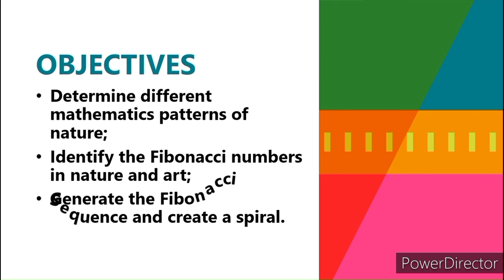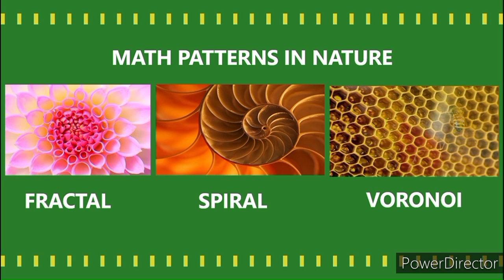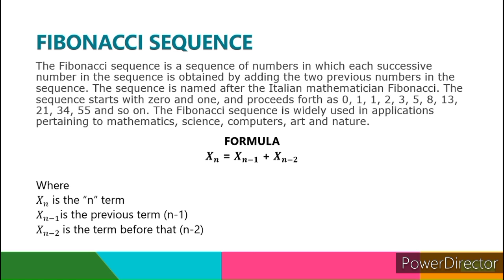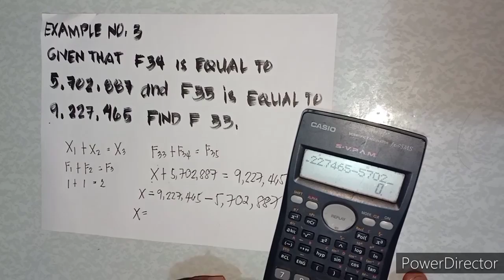FIBONACCI SEQUENCE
MAT 152 LESSON 2 VERSION 2